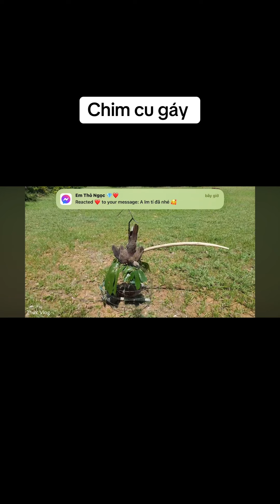Lụp Gáo Tròn Cu Gáy. ( Tháo rời cậu tử 60cm )